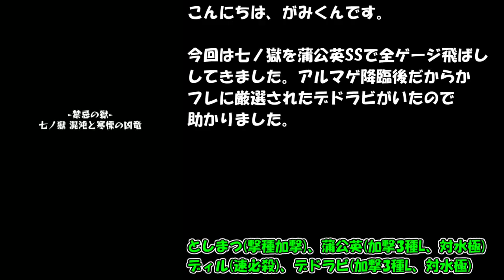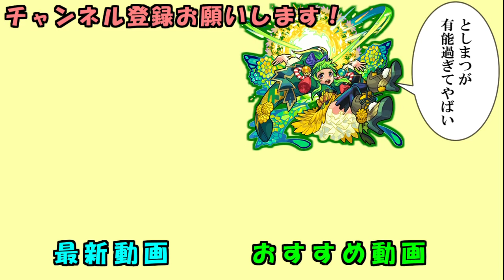【七ノ獄】苦戦する気がしないと思ってた蒲公英での全ゲージ飛ばしチャレンジ【モンスト】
ギミック魔法陣だけだから簡単だと思ってたけどそんなことなかった
蒲公英SSでの全ゲージ飛ばしまとめ